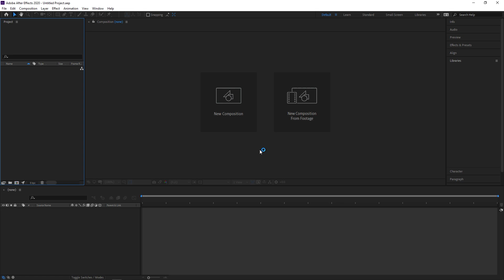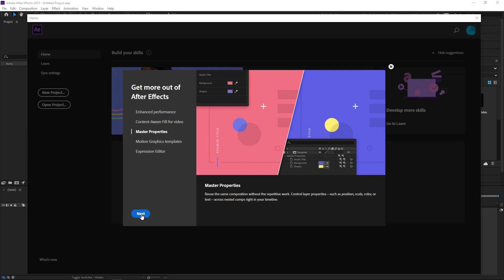Solution | How to fix Adobe After Effects - 3D module missing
A quick video to show how to fix the "3D module missing" error that causes after effects to no load.

Thanks to the Adobe Community support forum for the assistance.